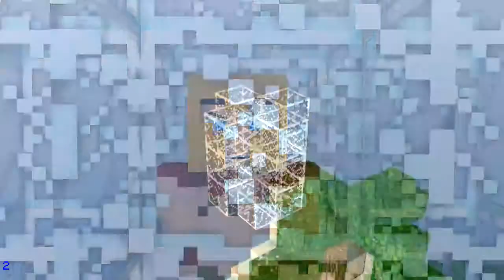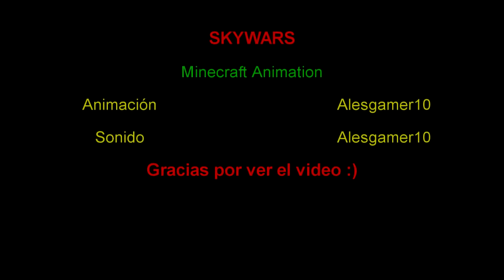SKYWARS | Minecraft Animation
Epica animación de Skywars.